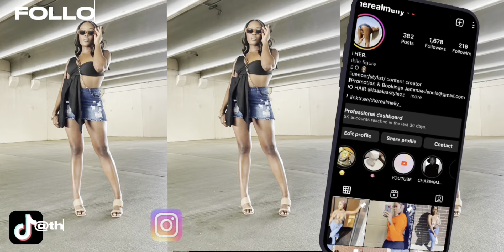Took an edible while doing my makeup 💄 FREAKED OUT ‼️MUST WATCH ‼️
ITS YA GIRLLL !!!  I LOVE YOU ALL if you are new here to my channel HEY HEY 🫶🏾❤️.
MELIY GANG DON’T forget be blessed!

SUBS ~ 42
GOAL ~ 1k